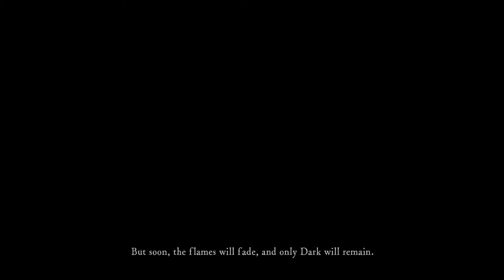Dark Souls Remastered (s01): Sorcerer? I Hardly Knew 'Er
Session 01 of Dark Souls Remastered. This series is more of a casual play experience, and less of an exhaustive, structured dissection of the narrative and design. Go watch my old LP for that :p